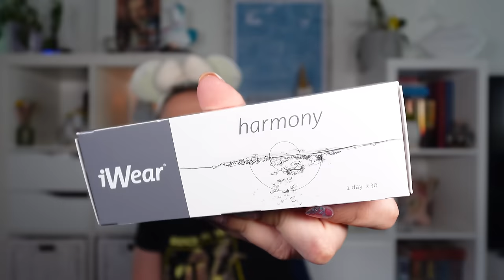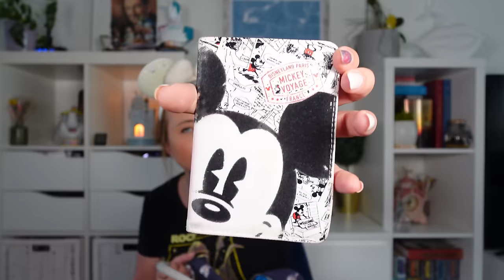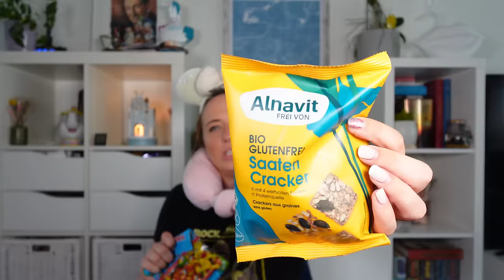Kofferpacken für Disneyland Anaheim: Meine Must-Haves! 🧳🌟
in diesem Video zeige ich euch, was ich alles nach Disneyland Anaheim mitnehme.

Meine Amazon Shopping Liste*:

(bezahlter Link)